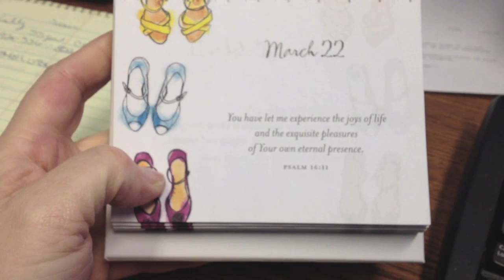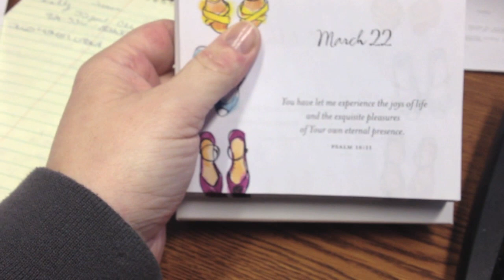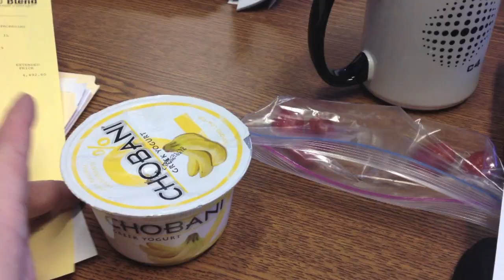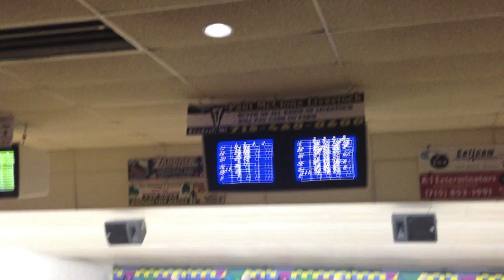DITL: Work, Maggie, Bowling!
Hi everyone!! I hope you are all having a great start to the weekend!! :) xoxo Kristin